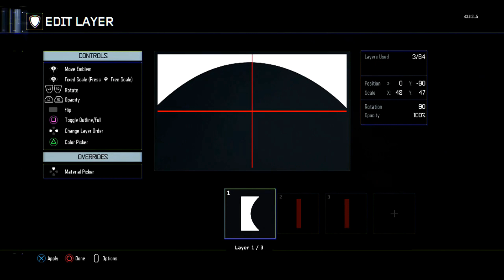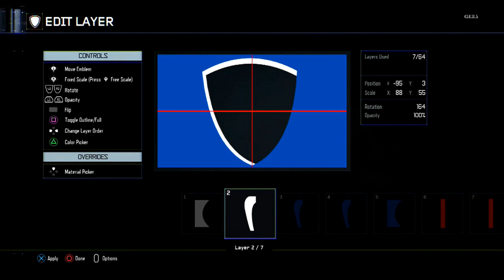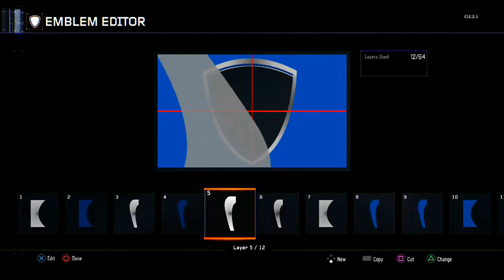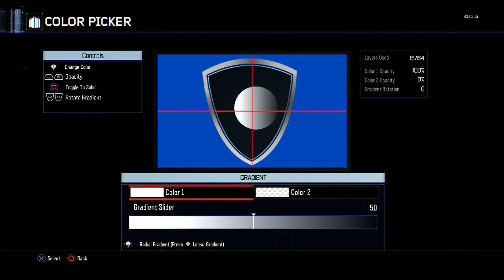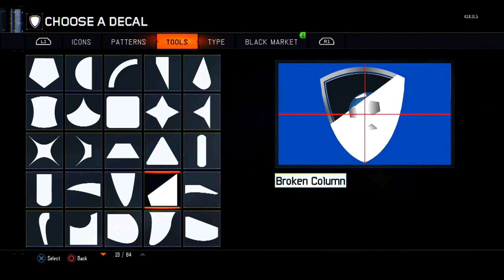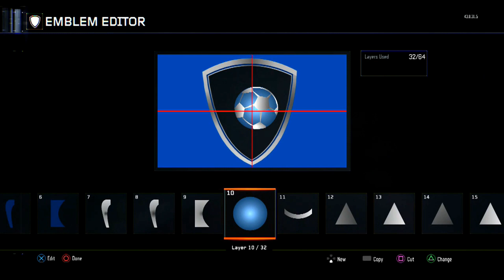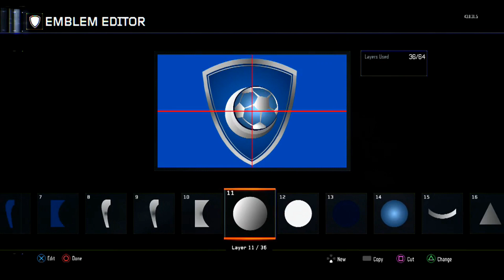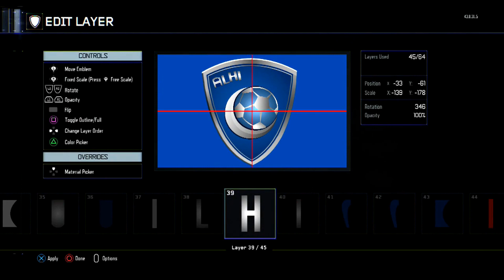كيف تصمم شعار نادي الهلال في بلاك وابس 3